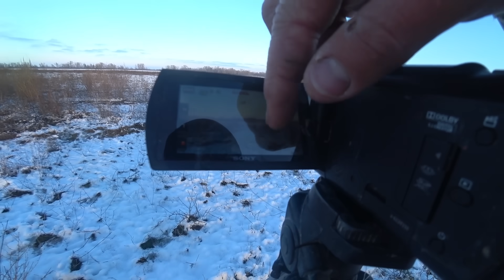Охота на зайца. ТАКОЕ В ПЕРВЫЙ РАЗ. Тропление зайца по первому снегу.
Охота на зайца по первому снегу, тропление зайца, сезон охоты 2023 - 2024. Первый лёд.